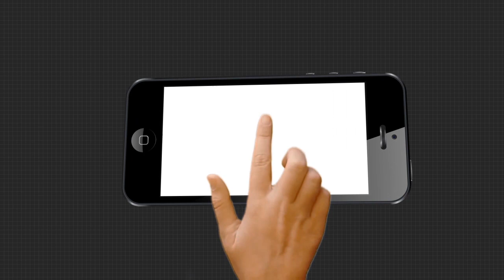ବିଧାନସଭା ଶୀତଅଧିବେଶନ ପୂର୍ବରୁ ଆଜି ବସିବ ସର୍ବଦଳୀୟ ବୈଠକ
ଆଜି ସର୍ବଦଳୀୟ ବୈଠକ ଡାକିଛନ୍ତି ବାଚସ୍ପତି ସୂର୍ଯ୍ୟନାରାୟଣ ପାତ୍ର । ବୈଠକରେ ଶୀତ ଅଧିବେଶନ ପରିଚାଳନା ନେଇ ଆଲୋଚନା ହେବ । ବିଧାନସଭା ପରିସରରେ ସବୁ ଦଳର ପ୍ରତିନିଧିଙ୍କ ସହ ଆଲୋଚନା କରିବେ ବାଚସ୍ପତି । ଶୀତ ଅଧିବେଶନରେ ତାରକା ପ୍ରଶ୍ନ ଉପରେ ଆଲୋଚନା ନେଇ ମତ ନିଆଯିବ ।